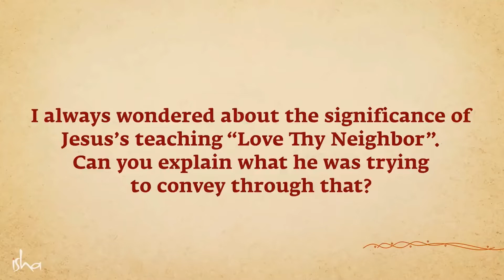Why Jesus say "Love Your Neighbor"? 5minsknowledge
Sadhguru clears the air about what Jesus really meant when he said, “Love thy neighbor.”
Welcome to Relaxation & Meditation Channel , the home of the world's best relaxing music. I'm Hari and our purpose and passion are to help you relax, unwind, and rejuvenate through better sleep, reduced stress, greater concentration, and improved mental wellness. Calm piano music and relaxing music for your study, focus, creativity, or stress-release music playlists help you relax, sleep, focus, meditate, and heal.. I love composing, recording, and producing the relax daily music series. I also enjoy exploring beautiful nature spots and I capture the most inspiring ones on camera to share the views with you here in my music videos. My vision is to create calming and peaceful music for the mind and the heart, with the power to inspire, to heal, to help focus, to think better, clearer, and in new ways.